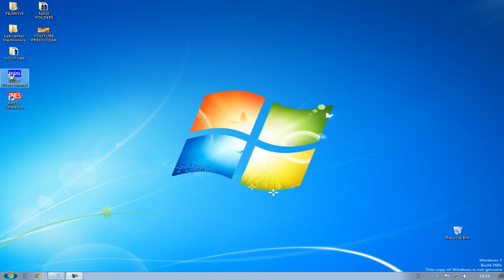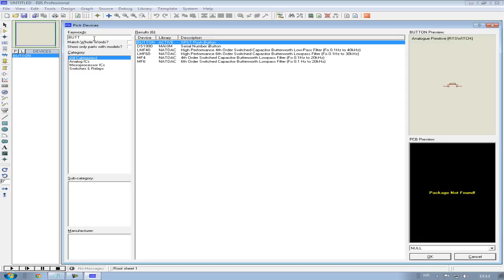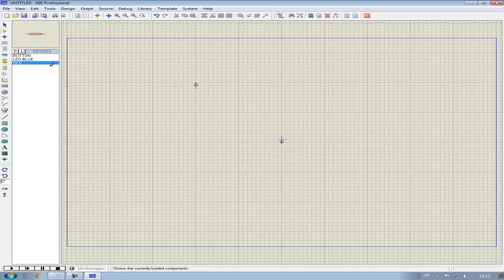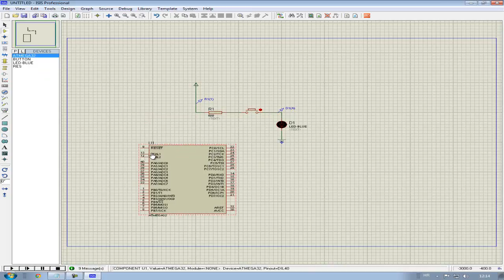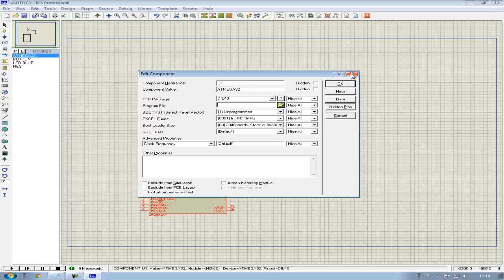SIMULATOR ZA ELEKTRONIKU [PROGRAM ZA SIMULACIJU ] | HD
POGLEDAJTE OSTALE VIDEOZAPISE U OPISU !
OSTALI NAZIVI:
program za simulaciju elektronike
elektronika za pocetnike
Simulator za analognu elektroniku
Simulator EL krugova
Simulatori za elektroničke sheme
koji simulator za analognu elektroniku
Najbolji program za izradu shema i njihovih simulacija
Program za simulaciju u elektronici

POGLEDAJTE KAKO PROMJENITI JEZIK NA YOUTUBE